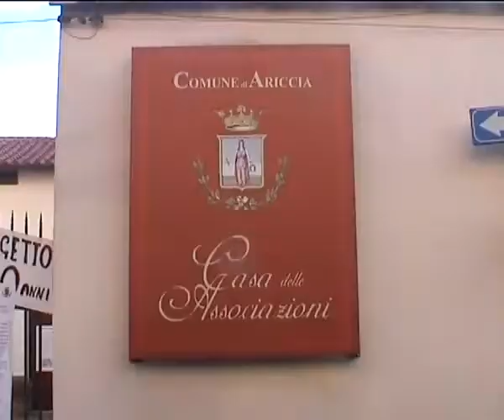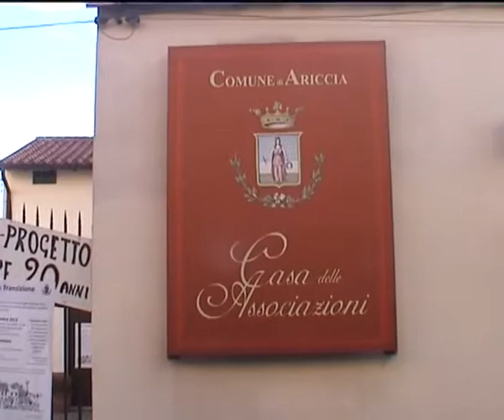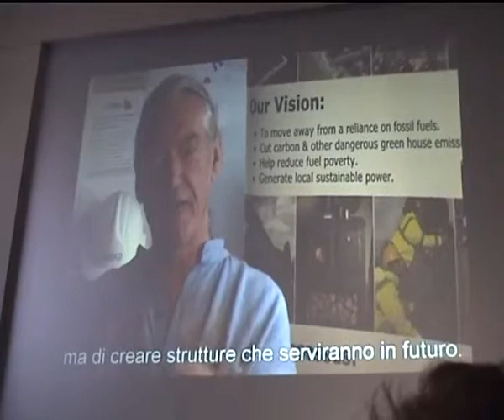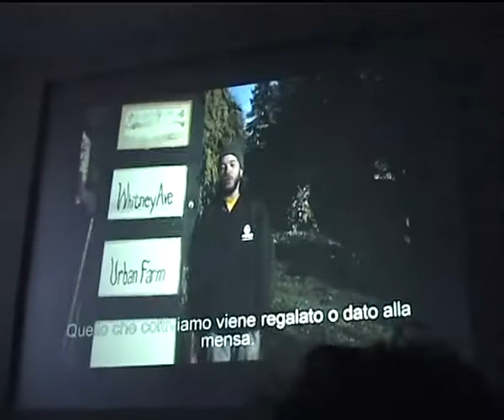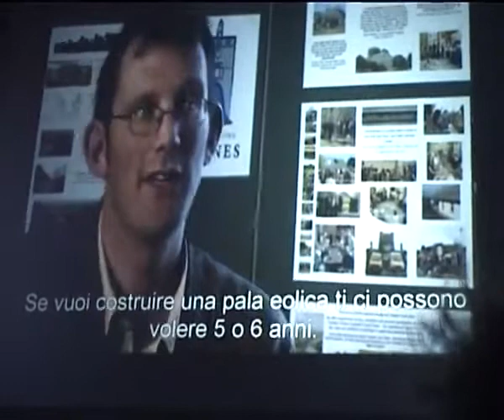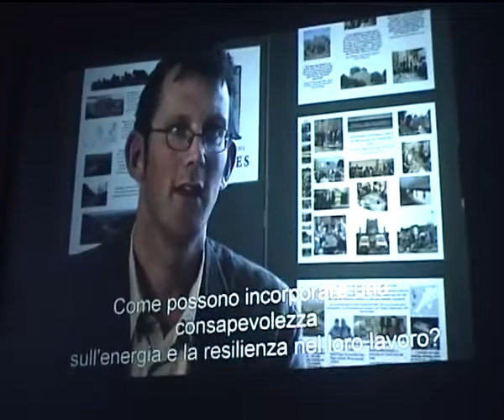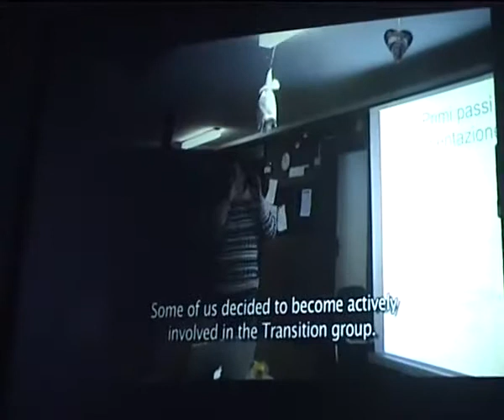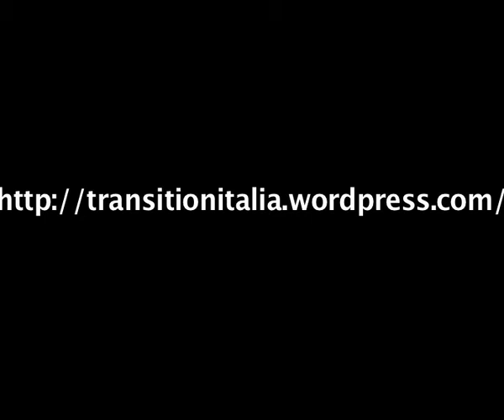Ariccia in Transizione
Una giornata per costruire il futuro

Parte il progetto Transition Town ad Ariccia (Castelli Romani), cittadini, imprenditori e associazioni si incontrano per progettare soluzioni collettive alla crisi economia e ambientale.

Il 14 e il 16 settembre 2012 i cittadini dei Castelli Romani e in particolare di Ariccia, sono invitati a partecipare al più grande esperimento sociale che sia stato realizzato.
In contemporanea, con i gruppi del movimento delle Transition Town di tutto il mondo, sono stati organizzati due appuntamenti per conoscere e poter partecipare a questo innovativo progetto per il futuro. Il 14 sett. Alla Casa delle Associazioni ad Ariccia  laboratorio introduttivo alla Transizione: la proiezione del film Transition 2.0 e una prima esperienza di progetto partecipato, a cura del gruppo di volontariato Cantiere Ecologia. Domenica 16 sett.  presso la Casa sociale Piamarta, via Rufelli 81 ad Ariccia, una giornata per progettare iniziative locali per la decrescita energetica, la permacultura, il compostaggio domestico, gli orti urbani, l'economia alternativa, gli ecovillaggi, la transizione interiore.

Il Comune di Ariccia è tra le prime città di Italia che aderisce al movimento Transition Town, un primato importante per questa cittadina. Anche altri comuni dei Castelli Romani si stanno avvicinando a questo progetto. L'iniziativa è stata ideata in tre anni di lavoro, durante i quali, volontari ed esperti di ecologia hanno preparato un modo per creare dal basso iniziative per far fronte alla crisi economica, sociale e ambientale che stiamo affrontando. E' stato realizzato, prima dell'estate, anche un corso di formazione con docenti europei a cui hanno partecipato 20 cittadini di Ariccia e dintorni.

Il petrolio, ora la principale fonte di energia, si esaurirà entro una sessantina di anni al massimo. Non possiamo aspettare l'ultimo momento per prepararci a questo evento epocale che non possiamo evitare. Però può essere l'occasione per creare una civiltà finalmente ecologica e solidale. Infatti senza petrolio sarà impossibile continuare a sostenere questo ritmo di degrado ambientale, dobbiamo però iniziare a costruire un'alternativa ora, quando abbiamo ancora i mezzi e gli strumenti a disposizione. Le cose cambieranno in ogni caso, abbiamo la scelta tra il futuro che vogliamo o che ci capiterà.

Abbiamo bisogno di buoni ascoltatori, orticoltori, persone che amano fare e riparare tutto, belle feste, discussioni, ingegneri energetici, artisti e musicisti, costruttori, pianificatori, project managers.